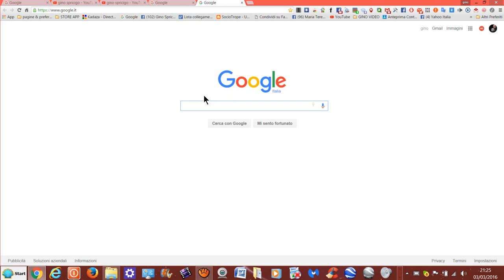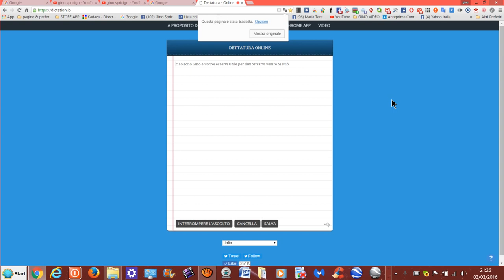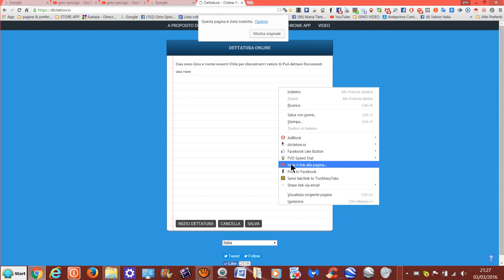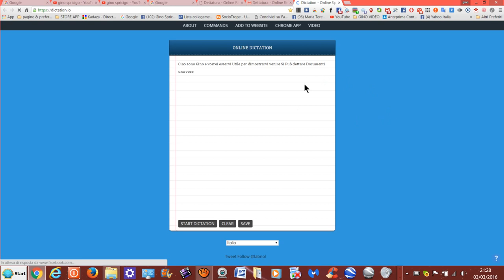Gino Spricigo youtube voice recognition.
gino spricigo